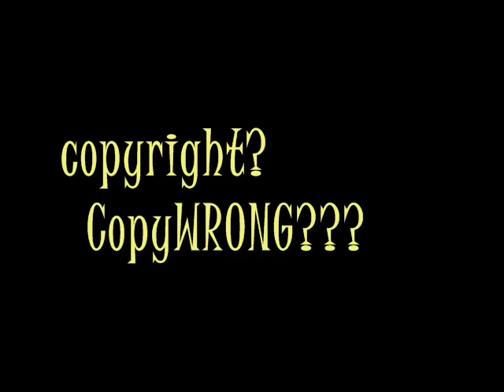The GERBIL and BATMAN:a dark story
The Final horribly BRUTAL RAPE of Batman!Alfred,Robin and mystery guest run a train on Bats...finally taking him to "Acceptance,Gotham is now Butt-Man City"Barbara Gordan lays the plastic pipe like a Pipe-Fuckin'-Pipe-FUCKER...The Commish is proud...